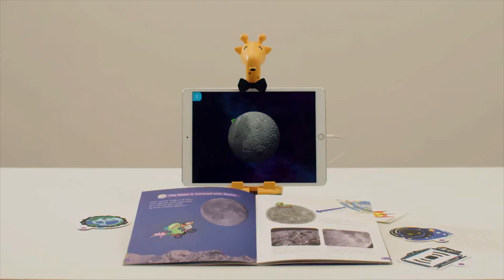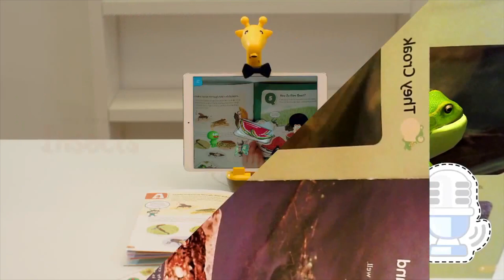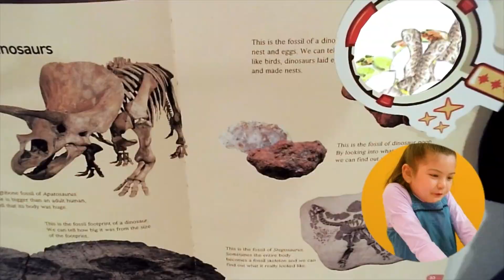[Woonjin Thinkbig] Arpedia